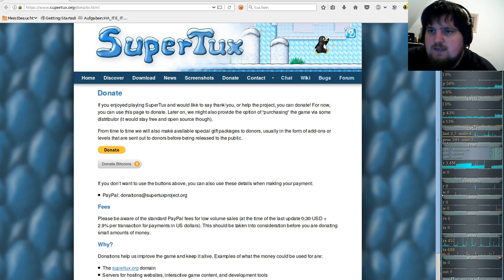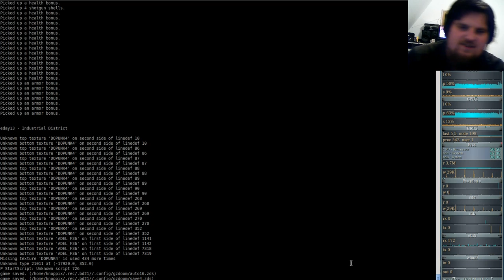Extermination Day - Realism Tactical Survival Horror Game 9000+ - Brutal Doom #12